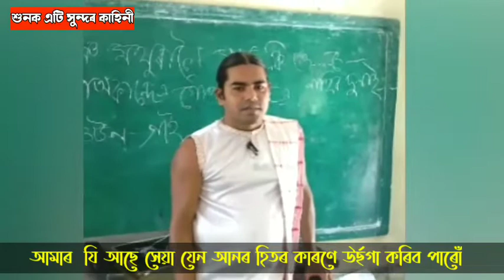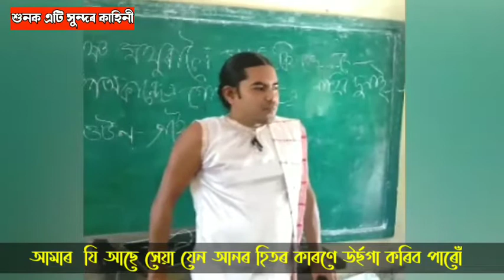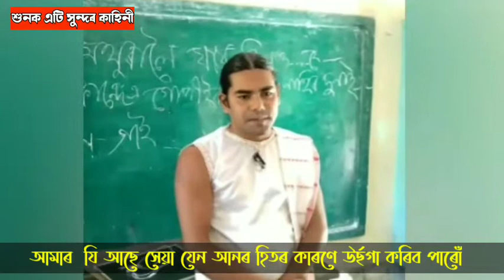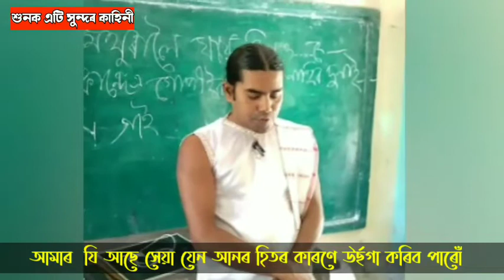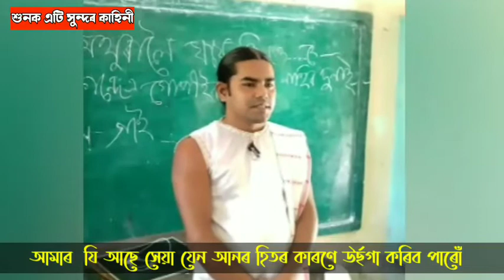Motivational Story // by Jatindranath Krishnadas